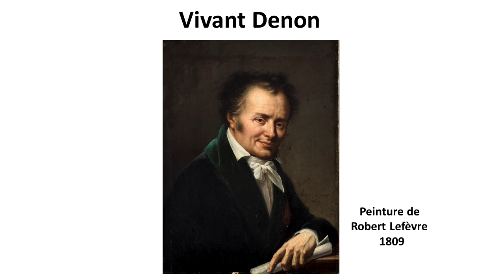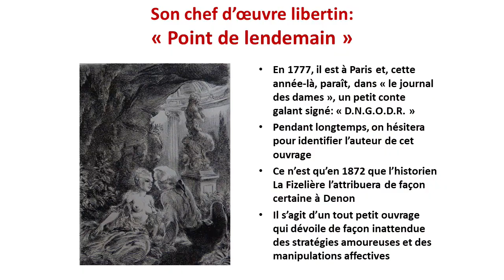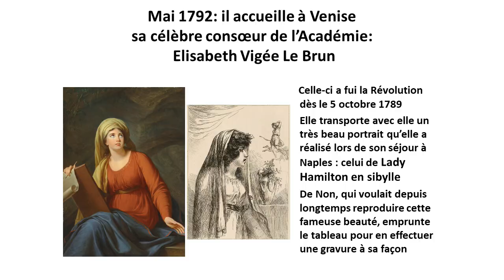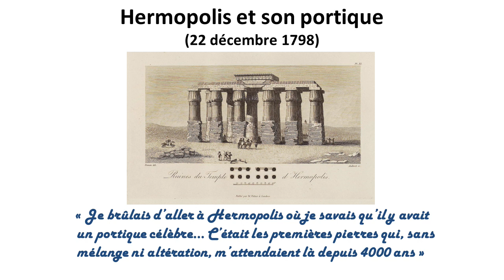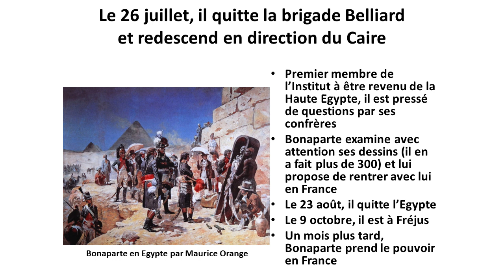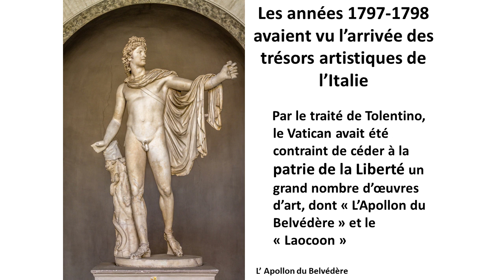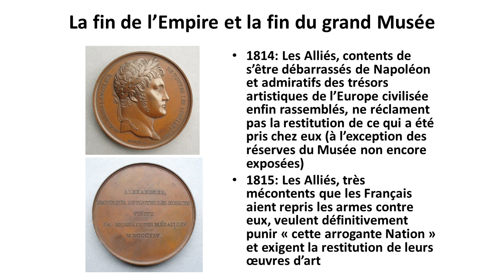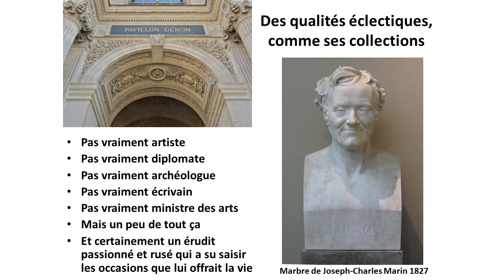Vivant Denon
Conférence présentée par Henri Helfre pour l'association Bonaparte à Valence le 14/03/2024.
La vie étonnante de Vivant Denon, l'homme qui a fait découvrir les merveilles antiques que l'ancienne Egypte en Europe, qui a donné ses lettres de noblesse au musée du Louvre et qui a composé les plus belles collections selon une méthode muséale toujours utilisée aujourd'hui.